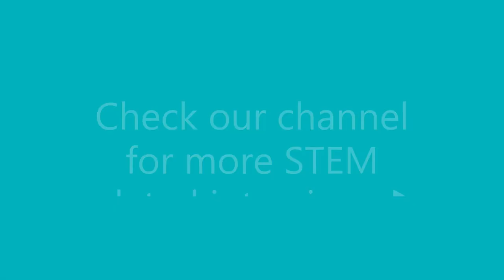STEM Talk with Louis Kerr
In celebration of MassSTEMWeek 2021, Samantha interviews Louis Kerr, Director of Imaging Services and Staff Scientist at Marine Biological Laboratory (MBL) in Woods Hole. Louis discusses his career pathway, while also telling our viewers what happens behind the scenes at MBL and their access to cutting edge technology.